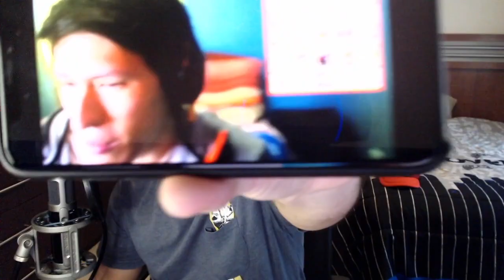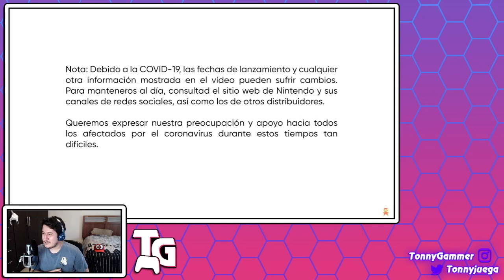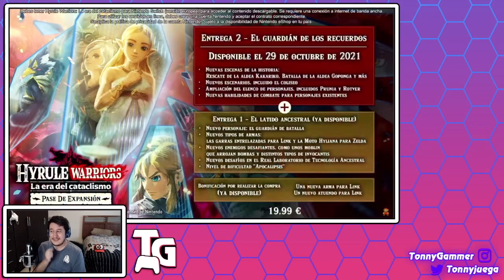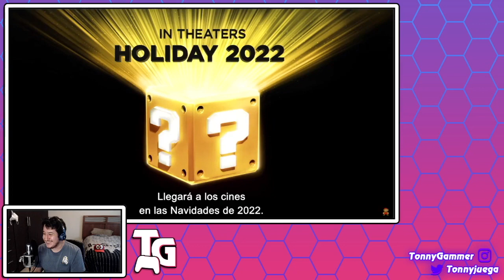Nintendo Direct Reacción 23.09.21